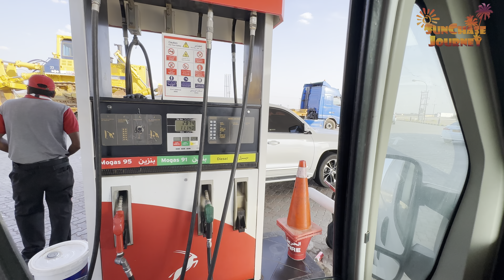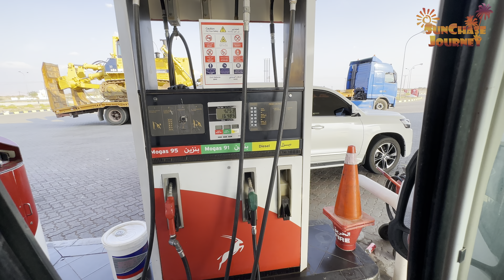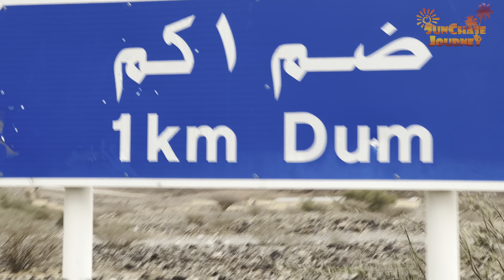Prima impresie despre Oman cu AUTORULOTA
Incredibil! Am ajuns in Oman cu atuorulota din Romania a fost un drum lung, dar intersant, iar in continuare ne asteapta o noua tara de explorat.
Filmat in Martie 2023